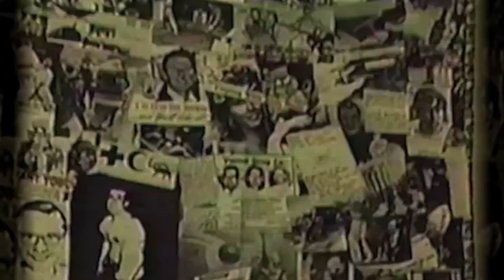Sangue Sujo - Mulher Ocupada [Clipe Oficial Remaster 2023]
"Mulher Ocupada" é uma das trilhas da fita cassete "Punk Rock Anfetamínico que Matou a Modelo", da Banda Sangue Sujo, lançado em 1990. Este é o vídeo clipe oficial, produzido pela Enygma Filmes , A/V originais e um breve remaster, no ano de 2023 pelo @RelicariodoRockGaucho

Se você curte nosso trabalho e pode nos ajudar, utilize a chave pix (Luciano Vargas Flores - a/c 'em apoio ao Relicário'). ❤️
Obrigado!